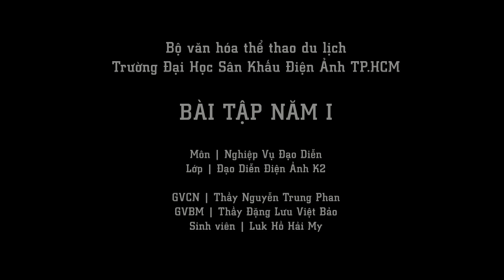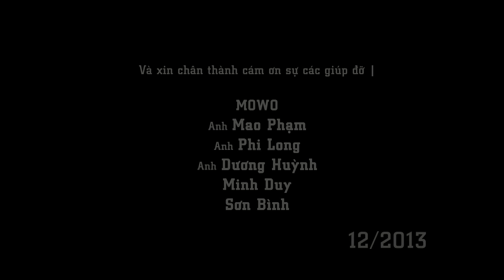[Phim ngắn] Tôi, Cô Đơn - MoWo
Tải ứng dụng POPS để xem phim của MOWO trên thiết bị di động các bạn nhé